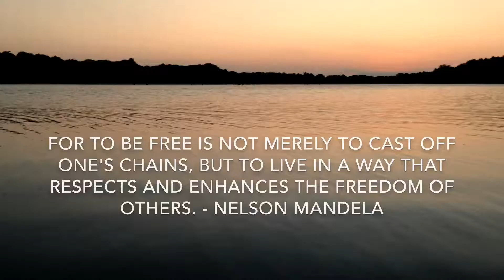Sunset Relfection | Lake Zorinsky